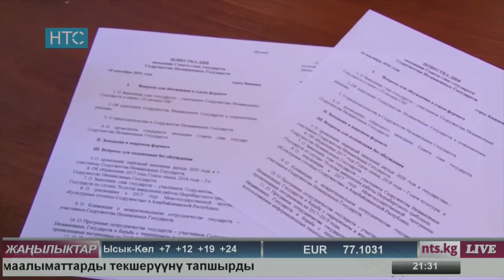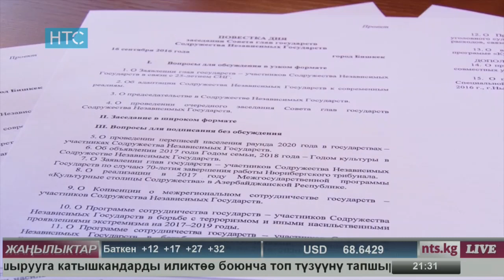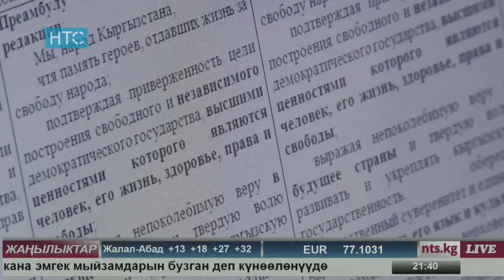Жаңылыктар / Кечки чыгарылыш / 16.09.16 НТС / Баш мыйзамды реформалоо - берилген убаданын бири